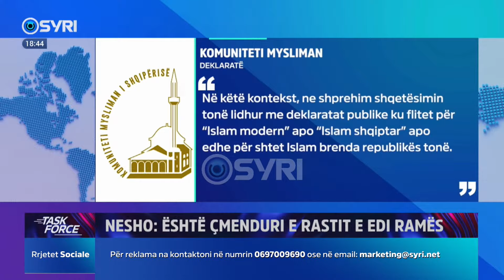Burimi nga Franca akuza të forta: Po mbillet fara e përçarjes mes shqiptarëve, Rama aktor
TASK FORCE/ 'Shteti Bektashi', jo guri i një budallai në lumë
Të ftuar: Ilda Zhulali, Agim Nesho dhe Genc Burimi